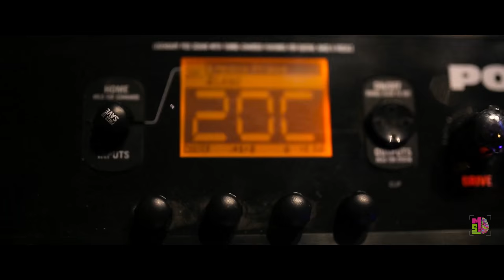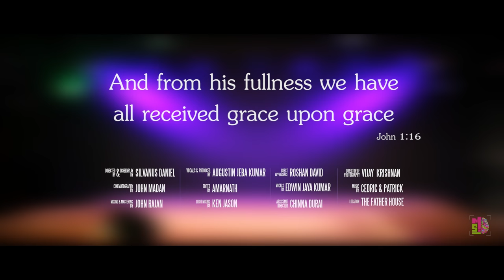DEVA KIRUBAI - Augustin Jebakumar Ft. Roshan David | Tamil Gospel Video Song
Presenting You the DEVA KIRUBAI Sung By Augustin Jebakumar, Music By Cedric Sebastian, Lyrics By Saral Navaroji

A rehash of a Gospel Traditional 'Deva Kirubai' by Augustin Jebakumar , feat. Roshan David .
Music programmed and arranged by : Joseph Cedric and Chakko Patrick
Mixed & Mastered by : John Rajan
Video by Mindstruck !

📱🛰️DEVA KIRUBAI ♪ FULL SONG AVAILABLE ON ♪ :
👉GAANA :  Comming Soon

Follow & Connected with Augustin Jebakumar...!